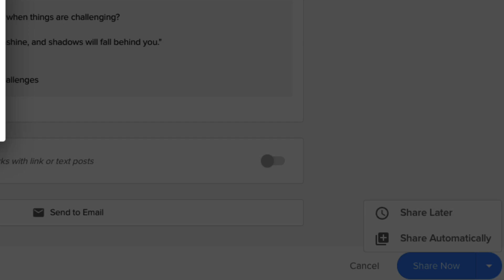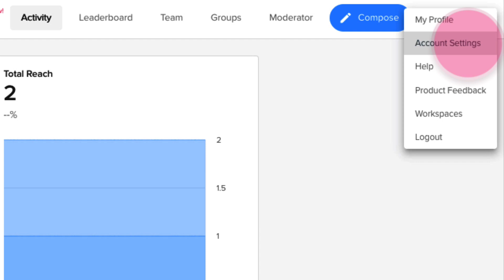Smart Scheduler Overview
Smart Scheduler is an optional feature that shares content to connected accounts life takes priority over social posting. In this video, we'll give a high-level tour of this feature and how it works.

Looking to get more out of EveryoneSocial? REGISTER for our upcoming Social At Scale webinars

*More EveryoneSocial:*

*Interested in learning more about advocacy and social selling?*